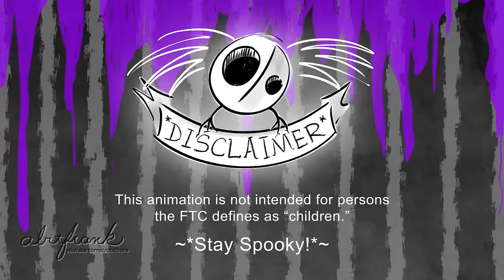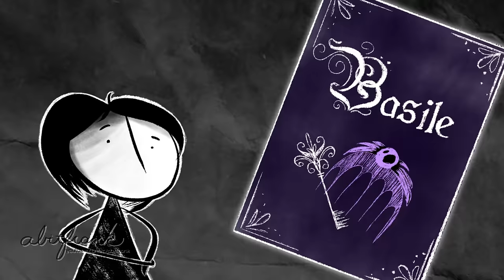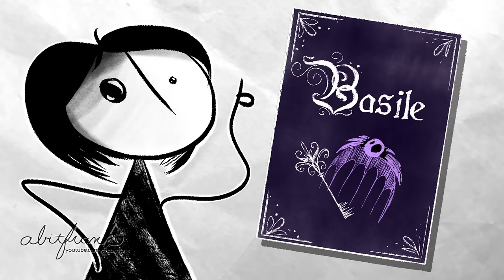How Snow White Could Have Been CREEPIER! (Disney)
Install Raid for Free ✅ IOS ✅ ANDROID ✅ PC and get a special starter pack 💥 Available only for the next 30 days

Does Walt Disney's "Snow White and the Seven Dwarfs" have some creepy, dark, nefarious origins? OF COURSE it does! If you thought the jealous Evil Queen, glass coffin, poisoned apple, cursed death sleep, and an amorous prince were the worst princess Snow White had to contend with, my friend, do I have an animated video for you! (It's this one). Join me as I dig (dig dig dig) into the Brothers Grimms' tales: "Snow White," and "Snow White, Snow White the Unfortunate Child," AND an even older tale by Giambattista Basile from the Tale of Tales (Pentamerone). As a bonus, we'll see hints and traces of other fairy tales as well! So, get comfy, get cozy, and let's get set to uncover Snow White's clearly creepy origins!